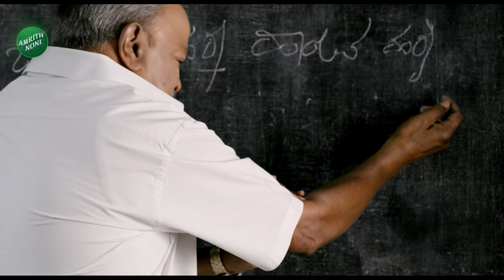Mantralayam Mutt Hundi Counting | ಡಾ.ಸುಭುದೇಂದ್ರ ತೀರ್ಥರ ನೇತೃತ್ವದಲ್ಲಿ ಹುಂಡಿ ಎಣಿಕೆ | Vistara News